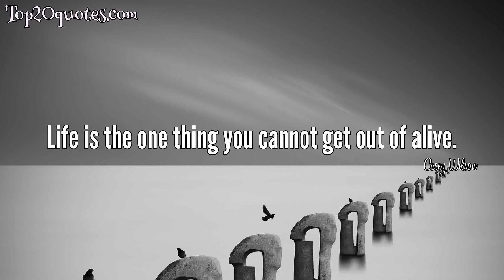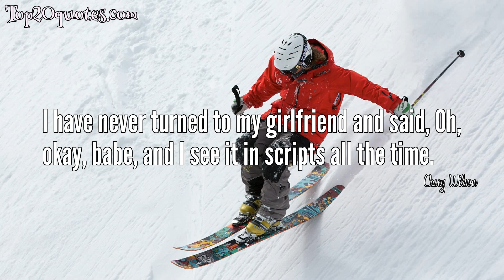☛ Top 7 Quotes of Casey Wilson - Actress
Top 7 Quotes of Casey Wilson:
 ⭐ It's always great to get to do what you love and to do something that hopefully people will see and love.
 ⭐ Life is the one thing you cannot get out of alive.
 ⭐ Is it normal to make a minute-to-minute schedule for the timing of thanksgiving? I'm asking for a friend.
 ⭐ I went to drama school at NYU for serious acting. So I was doing Chekov and Sam Shepard plays.
 ⭐ To clarify, the issue isn’t that I’m too fat, it’s that I’m too phat. Can I get a WHAT-WHAT!
 ⭐ I guess funny people are attracted to funny people, and then you get comedy marriages.
 ⭐ I have never turned to my girlfriend and said, Oh, okay, babe, and I see it in scripts all the time.
🖎 Author: Casey Wilson
♛ Career: Actress
📅 Life: b. October 24, 1980